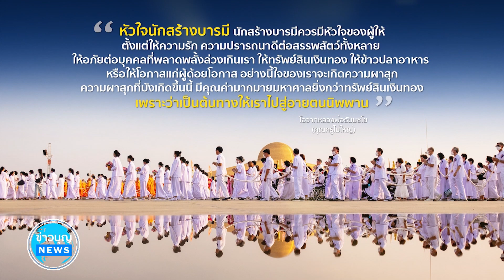ข่าว Boon News 11 มิ.ย. 2567